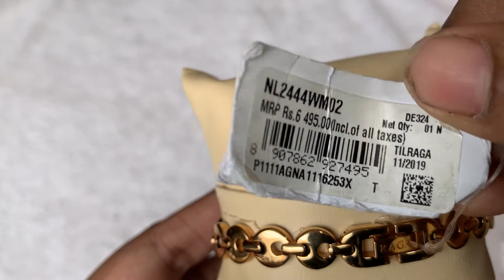Titan raga womens watch